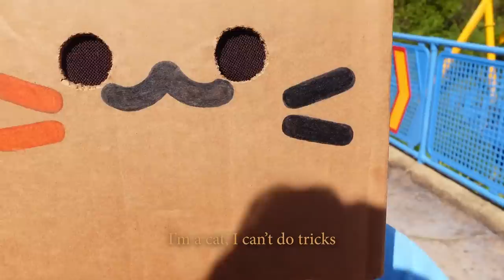STUCK IN DISNEY FOR 24 HOURS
We went to the most magical place on earth for an entire day. With full expectation for Disney to kick us out, we brought @sneegsnag @Snifferish  @spideyarmy_ @Ranboo @billzo @Badlinu @Aimsey and @crumb.crumblet.S.crumbington to have the full Disney experience and vlog the entire time. A chaotic day for the history books to remember.